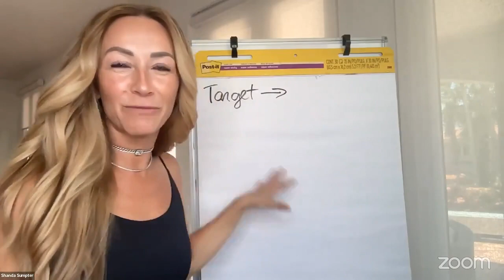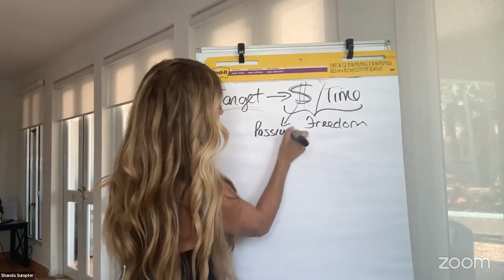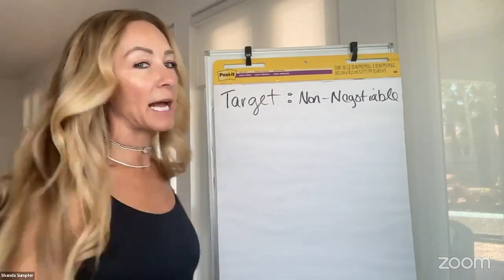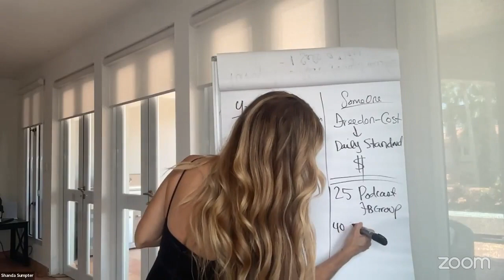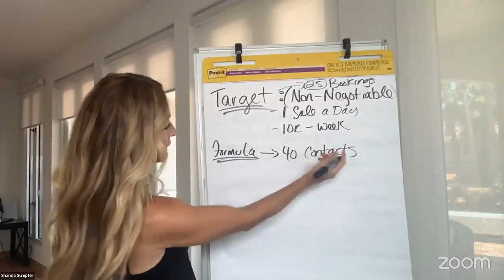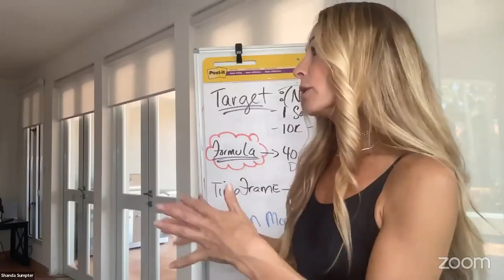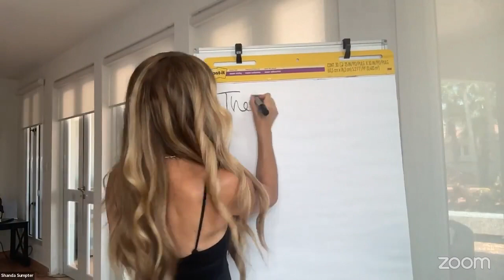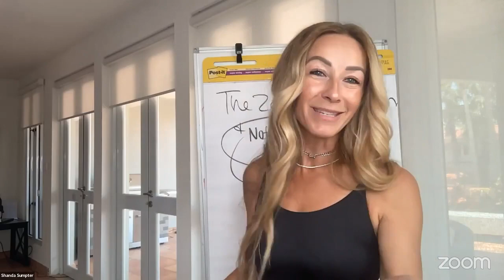Shanda On Demand: Efficiency will Lead you to Your Financial Destiny!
Welcome to Shanda On Demand, where we dive deep into the world of financial empowerment and transformation. In this episode, we unravel the mysteries behind success and dive into the core strategies that can reshape your financial destiny. Join us as we explore the art of strategic outreach, the magic of creative brilliance, and the profound impact of becoming your own financial architect. From prioritizing progress and owning your audience to embracing imperfections and the power of networking, we've got it all covered. Get ready for a journey of discovery and growth that will revolutionize your approach to finance and success. Watch now and embark on your path to financial mastery!